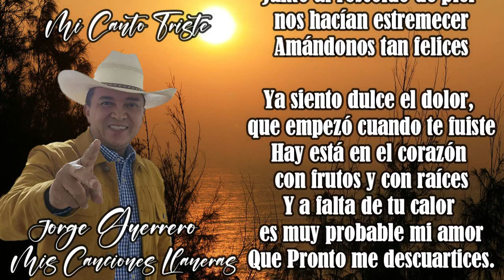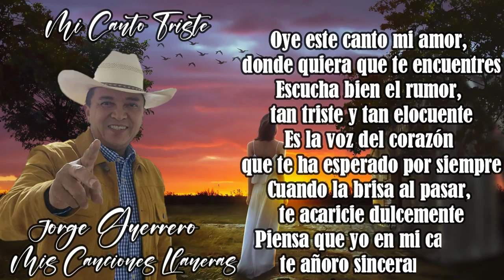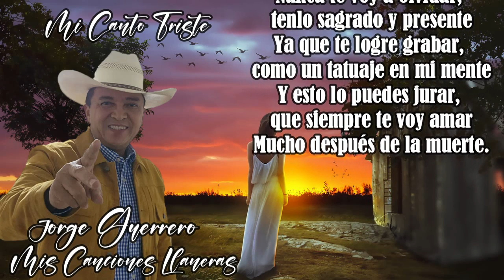Mi Canto Triste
Del Álbum: El nuevo Grito Guerrero, Interprete: Jorge Guerrero "El Guerrero del Folklore", Autor y Compositor: Jorge Guerrero